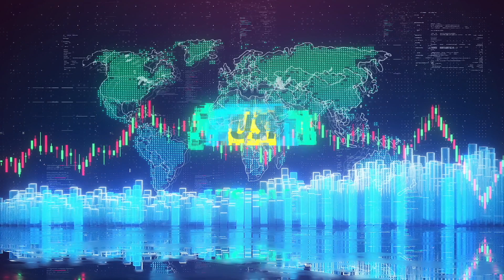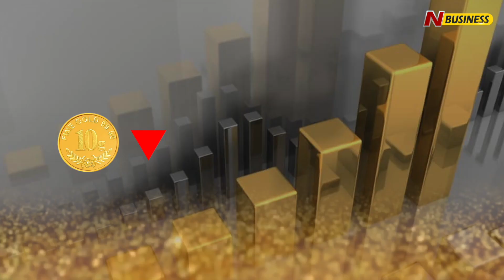Today's Stock Market Round Up | 15-02-2023 | N Business